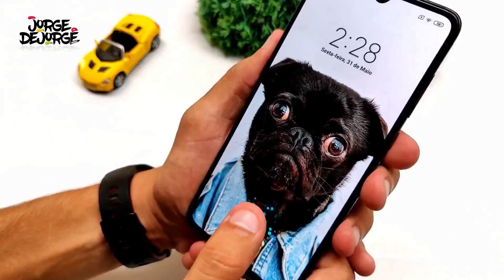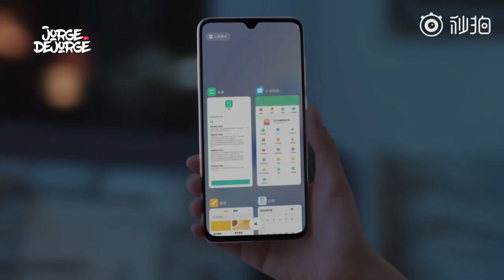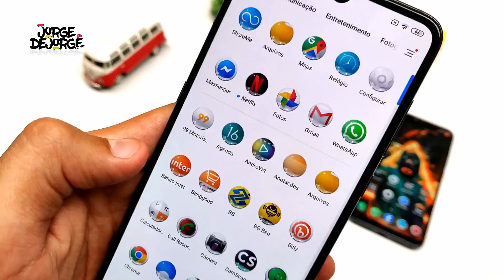★ Lista oficial XIAOMI: aparelhos que receberão a MIUI 11 + novidades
★ TODOS OS CUPONS NO BANGPROMO

*Não esqueçam de aplicar o cupom para obter o desconto, senão não compensa. Todos os cupons ficam no BANGPROMO.